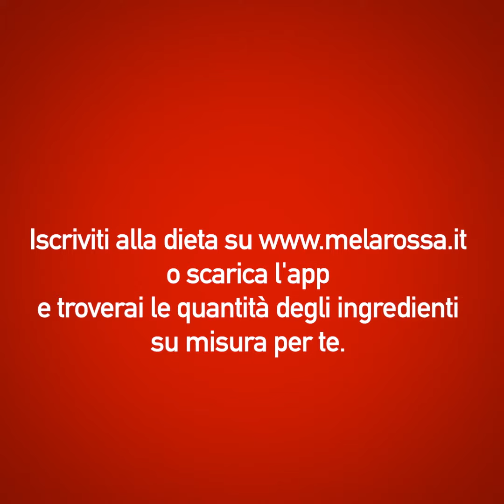Pasta e patate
La pasta e patate è una ricetta della tradizione napoletana, semplice e gustosa.  Una ricetta ricca di carboidrati che sono la tua principale fonte di energia: è importante, quindi, non escluderli dalla dieta. La ricetta che ti proponiamo è stata rivista in chiave light, con pochi grassi e la giusta proporzione tra le due fonti di carboidrati: la pasta e le patate.
Oltre ai carboidrati, le patate contengono anche molto potassio, un minerale essenziale per la trasmissione degli impulsi nervosi e per contrastare la stanchezza mentale e fisica. Ma apportano anche magnesio, calcio e piccole quantità di ferro. A livello di vitamine spiccano la vitamina C (19,7 mg per 100 grammi di prodotto) e la vitamina A.
Nella ricetta anche i pomodori, ortaggi importanti soprattutto per il loro contenuto di licopene: un antiossidante che il nostro corpo non è in grado di produrre e che deve assorbire tramite l’alimentazione. Il licopene è biodisponibile e presente nel pomodoro crudo, ma si attiva ancora di più quando il pomodoro è cotto.
Infine, le cipolle, che svolgono una grande azione antitrombotica e anticolesterolo, grazie alla quantità di fibra che possiedono. Inoltre, sono ricche di antiossidanti, in grado di contrastare l’azione dei radicali liberi, responsabili dell’ossidazione cellulare, causa di malattie neurodegenerative, cardiovascolari e infiammatorie.

Nella tua dieta personalizzata di Melarossa, puoi  trovare le quantità degli ingredienti su misura per te.